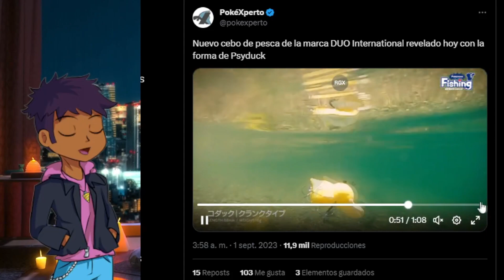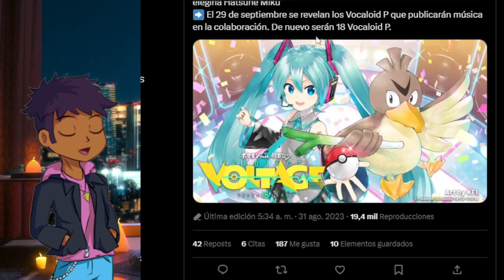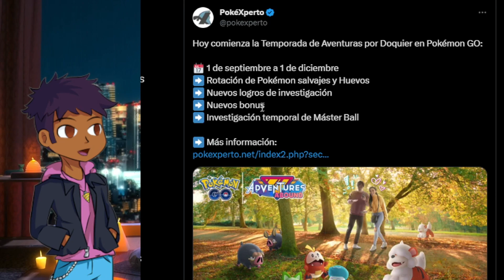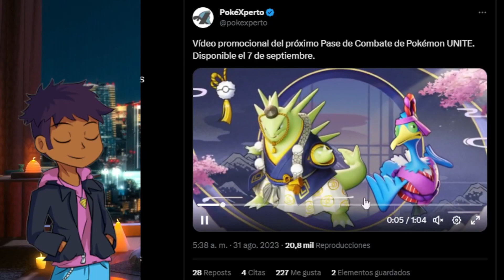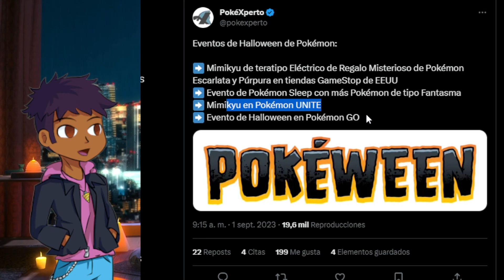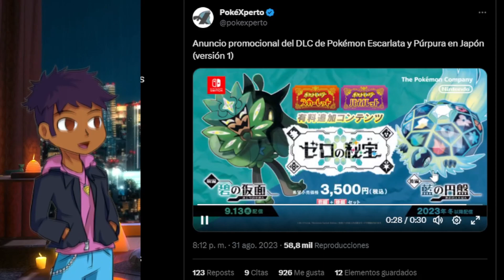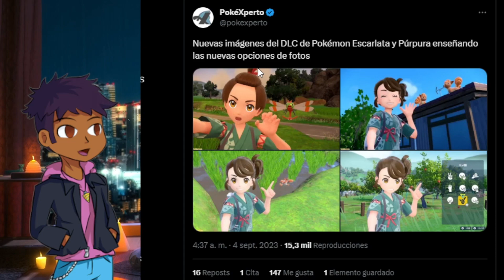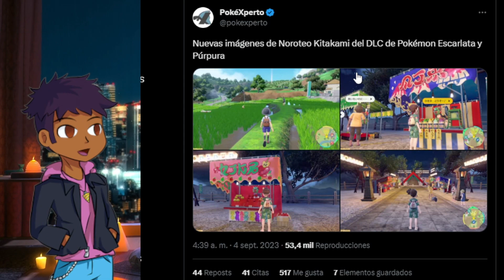NOTICIAS POKÉMON Más Funciones y Detalles DLC Escarlata y Púrpura, Merch y Eventos Halloween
Hey bienvenidos a la sección de noticias del canal hoy tenemos muchas noticias variadas de Merch, TCG, Pokemon Go Unite y las noverdades para Escarlata y Púrpura y las últimas noticias acerca del DLC. Pero sin alargar más esta intro deja tu like y empezamos con
⚪ _Redes Sociales:_